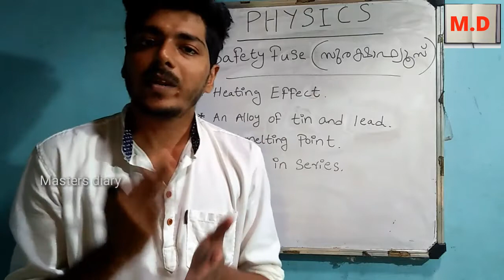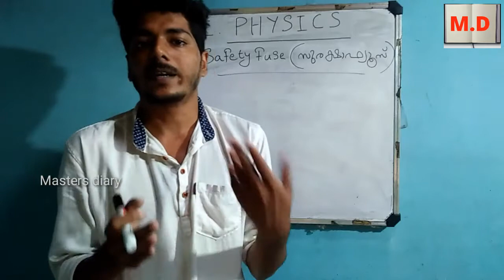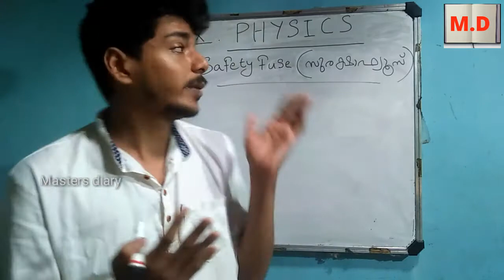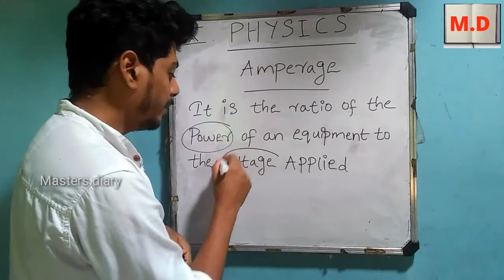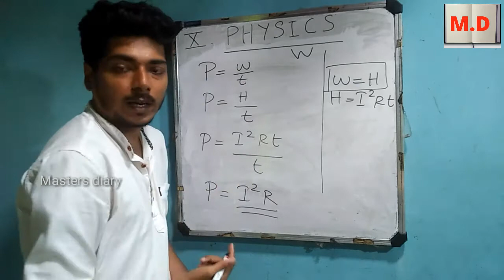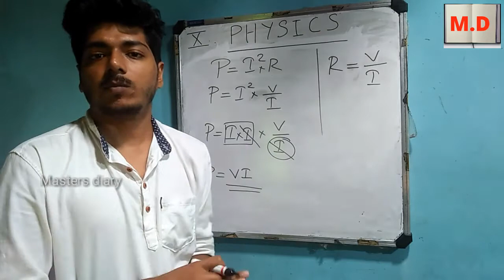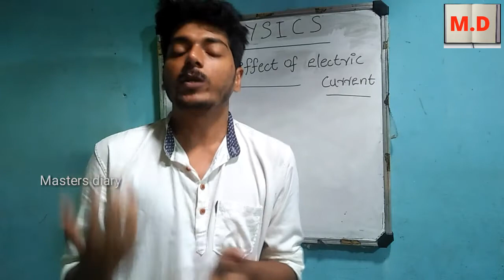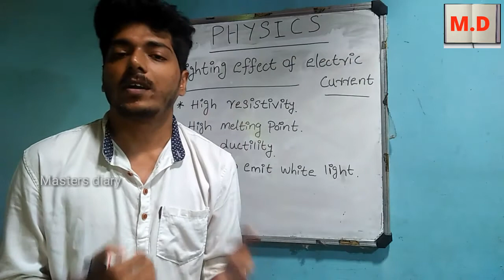Effects Of Electric Current/10th Physics/PART-4/MASTERS DIARY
10th class physics 1st chapter part-4